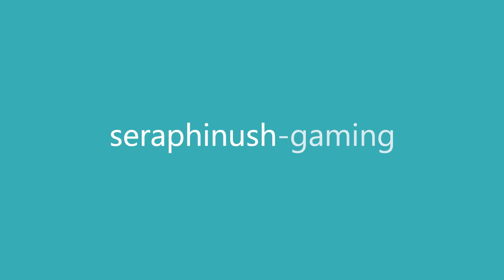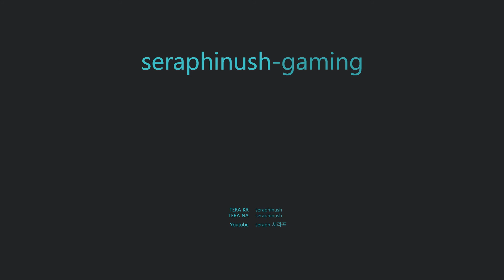라상 · RMHM 55.84M/s | Archer POV | TERA NA v107.02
초월한 라켈리스의 폐허 · Ruinous Manor (hard)

Outro : D42mon - c h e r r y b l o s s o m (dc4dDkYqK1Q)